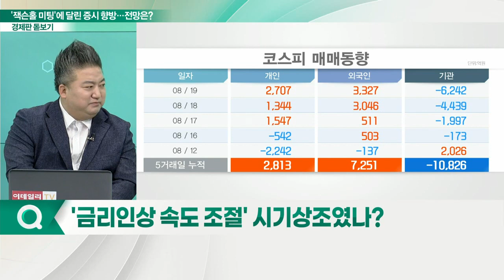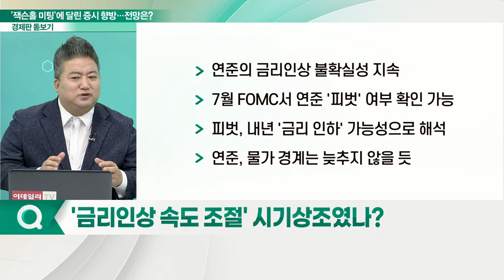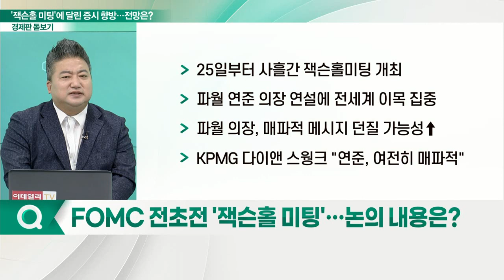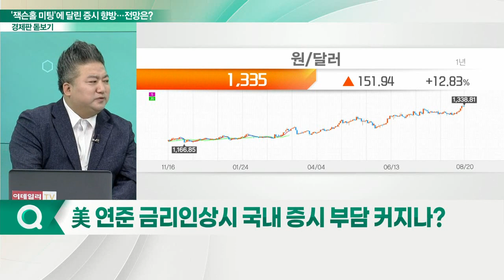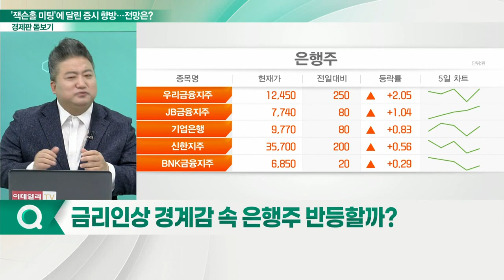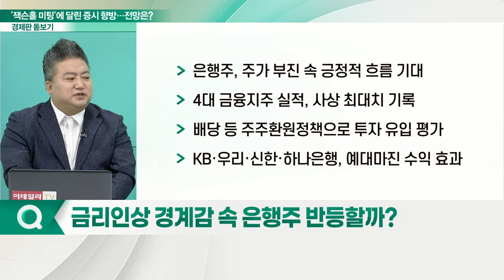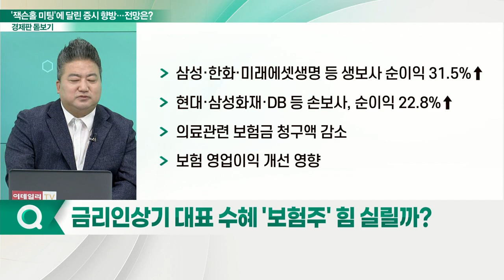'잭슨홀 미팅'에 쏠린 눈... 글로벌 증시 운명은?_경제판 돋보기 (20220822)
Q. 2,500선 못 넘은 코스피… 불확실성 여전?
Q. '안도 랠리' 펼친 글로벌 증시, 일시적 반등?
Q. '금리 인상 속도 조절' 시기상조였나?
Q. FOMC 전초전 '잭슨홀 미팅'… 논의 내용은?
Q. 美 연준 금리 인상시 국내 증시 부담 커지나?
Q. 금리 인상 경계감 속 은행주 반등할까?
Q. 금리 인상기 대표 수혜 '보험주' 힘 실릴까?